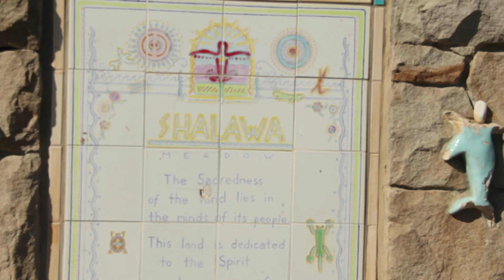Santa Barbara California Shalawa Meadow at Hammonds Beach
The Chumash Indian Tribe has reserved the Shalawa Meadow at Hammonds Beach in Santa Barbara California to be forever more an undeveloped piece of land to reflect and honor the Chumash Tribe.  Rebecca Brand shows the specific site at Hammonds Beach where the monument has been erected and describes the sacred place.